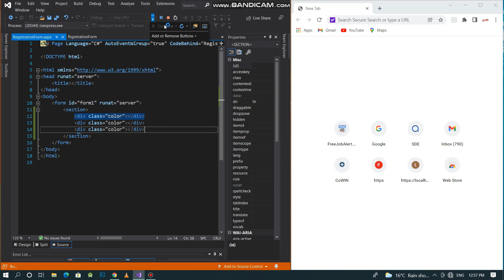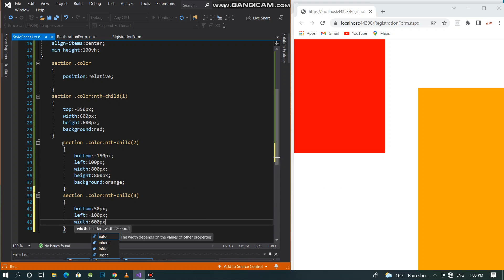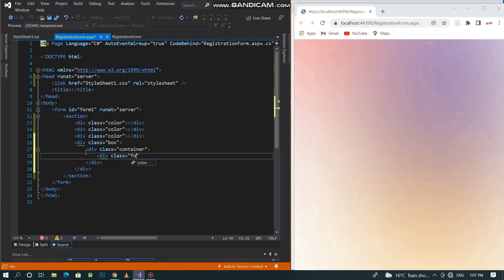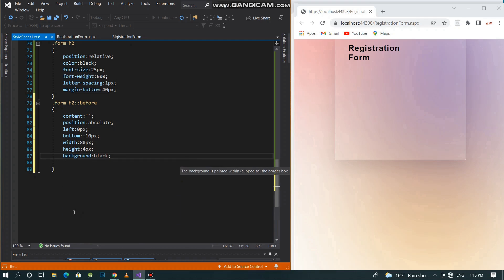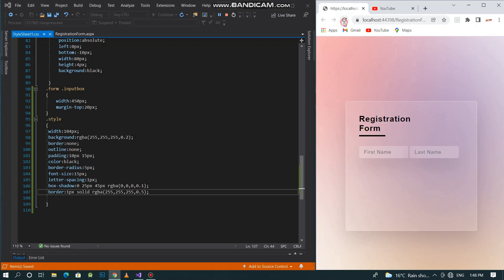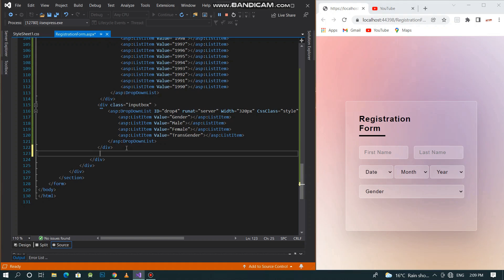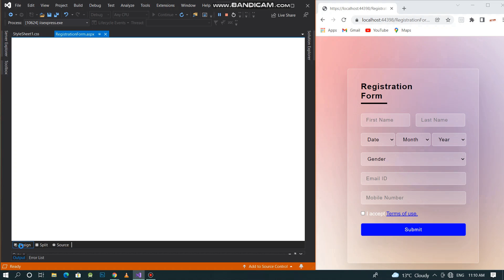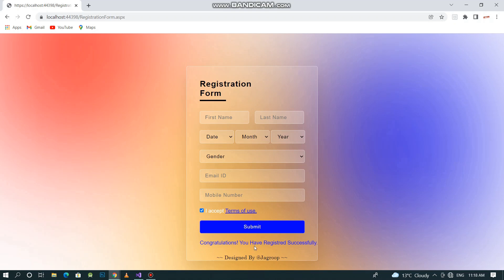User Registration Form | How to create User Registration Form using ASP.NET c#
@DOT NET CODES

Steps to open and complete this project :

1. Open visual studio (if any).
2. Click on create a new project.
3. Then, Choose ASP.NET web application (.NET Framework ) and Click on Next.
4. Enter the name of new project and click on create.
5. Choose Empty project template and click on Create.
After that, A new project window opened.
6. Then, Add new web form from solution explorer.
7. Add new CSS file from solution explorer.
8. Link CSS file with Web form.
9 . Then start writting code.